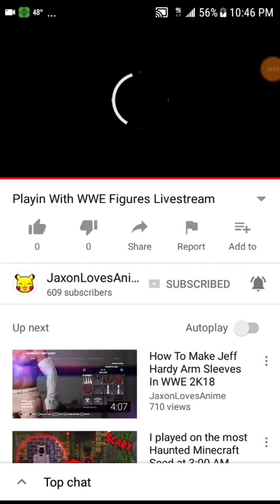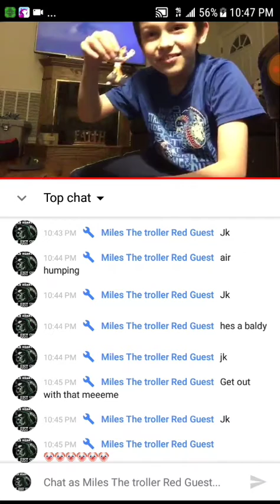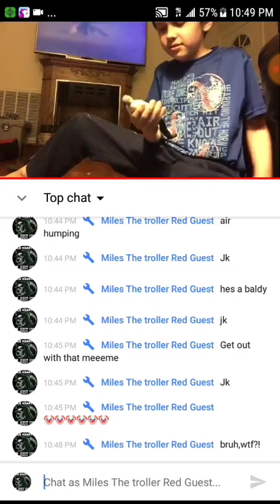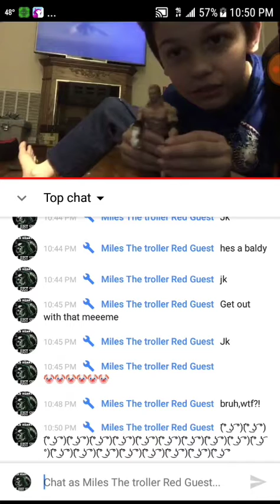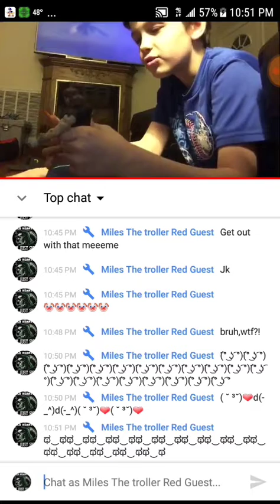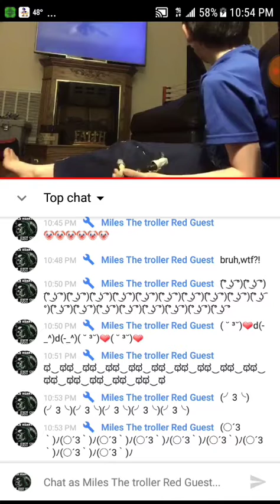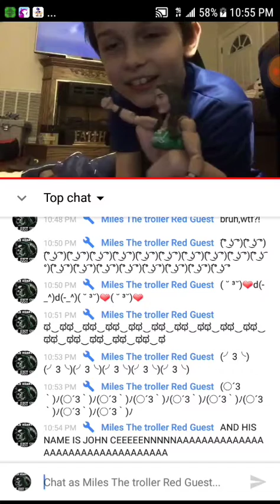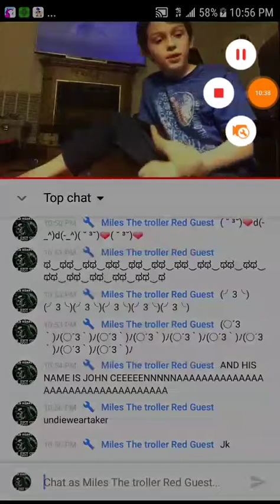how jaxon is on his livestreams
the radom shit he does...